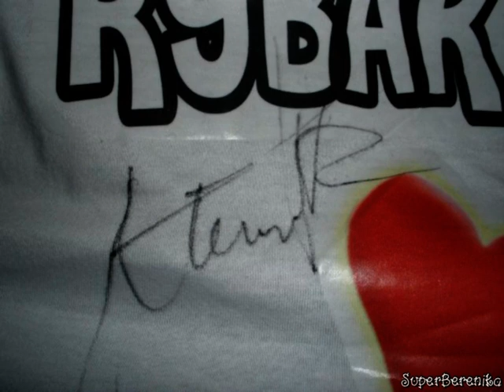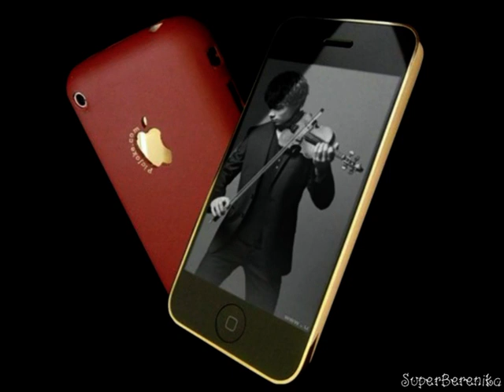Alexander Rybak Lotta Engberg Baby It s Cold Outside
"Baby, Its Cold Outside" is a pop song with words and music by Frank Loesser. Loesser wrote the duet in 1944 and premiered the song with his wife at their Navarro Hotel housewarming party.

Baby It's Cold Outside

I really can't stay but Baby it's cold outside
I've got to go away but Baby it's cold outside
This evening has been - Been hoping that you'd drop in
So very nice - I'll hold your hands, they're just like ice
My mother will start to worry - Beautiful, what's your hurry
My father will be pacing the floor - Listen to the fireplace roar
So really I'd better scurry - Beautiful, please don't hurry
Well, maybe just a half a drink more - Put some music on while I pour

The neighbors might think - Baby, it's bad out there
Say, what's in this drink - No cabs to be had out there
I wish I knew how - Your eyes are like starlight now
To break this spell - I'll take your hat, your hair looks swell
I ought to say no, no, no, sir - Mind if move in closer
At least I'm gonna say that I tried - What's the sense in hurting my pride
I really can't stay - Baby don't hold out
Oh baby, it's cold outside

I simply must go but Baby, it's cold outside
The answer is no - but baby, it's cold out there
Your welcome has been - I'm lucky that you dropped in
So nice and warm -- Look out the window at that storm
My sister will be suspicious - God, your lips look delicious
My brother will be there at the door - Waves upon a tropical shore
My maiden aunt's mind is vicious God, your lips are delicious
Well maybe just a cigarette more - Never such a blizzard before

I've got to go home - Oh, baby, you'll freeze out there
Say, lend me a comb - It's up to your knees out there
You've really been grand Im thrilled when you touch my hand
But don't you see - How can you do this thing to me
There's bound to be talk tomorrow Think of my life long sorrow
At least there will be plenty implied - If you caught pneumonia and died
I really can't stay - Get over that old out